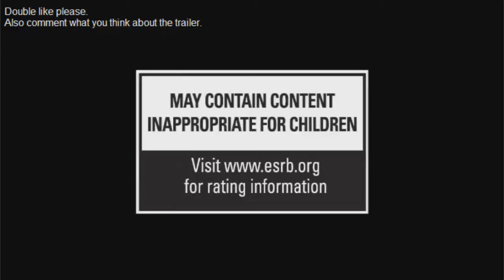black ops multiplayer teaser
the multiplayer teaser for call of duty black ops
please leave a comment telling me what you think and like the vid please!

also sub for alot of black ops vids when its released! thanks!